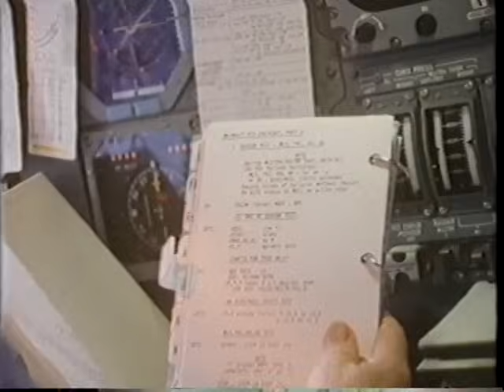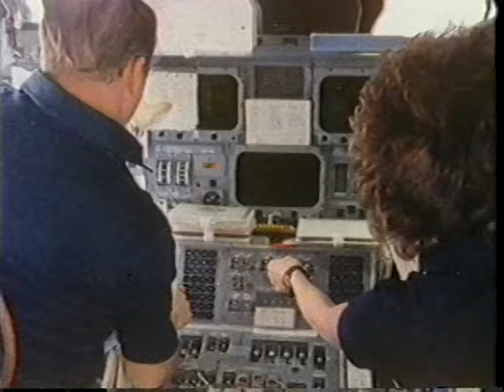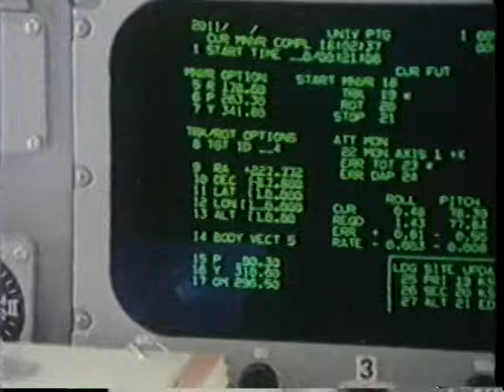Space Shuttle Flight 14 (STS-51A) Post Flight Presentation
PreseSpace Shuttle Flight 14 (STS-51A) Post Flight Presentation, narrated by the astronauts (18 minutes). Launch: November 8, 1984. Crew: Frederick Hauck, David Walker, Joseph Allen, Anna Fisher, Dale Gardner. Vehicle: Discovery.